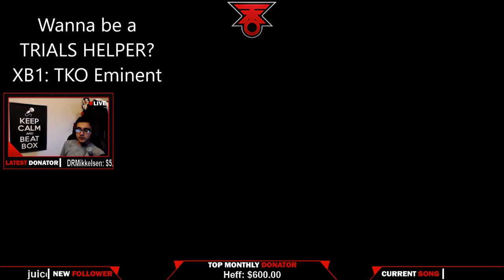Destiny | MEMENTO: Trials of Osiris Strategy EASY 5 - 0! ROTATING MAPS 5/5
Wanna know how to beat top players in Trials of Osiris? NEED HELP to go flawless or Raids? READ BELOW!!!

► *READ* We help our supporters with ALL destiny Activities (Raids, Trials, Quests, Anything) on BOTH PS4 & XB1. We have NEVER failed in helping anyone!

Snap chat ► realTKOgaming

Your support helps us continue to do what we LOVE!

*For all the REAL TKO GAMING FAMILY, we ask that you turn on notifications for ALL our videos by clicking the BELL next to the subscriber button. NotificationSquad in comments so I SEE YOU!*

ps. YOU can help the family grow by sharing and telling others!!!